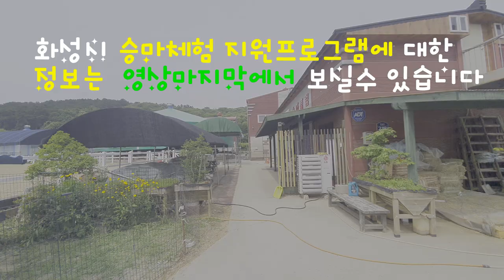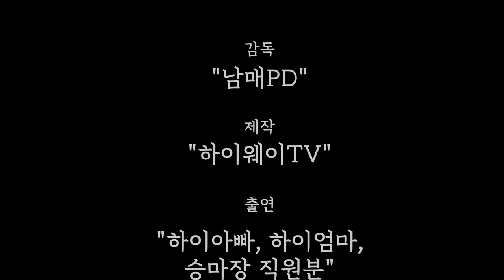[2020화성시여행]태어나서 처음으로 승마체험 해봤습니다!! 완전강추!!!!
화성시에는 승마장이 참 많습니다.
저도 이유를 몰랐는데 화성시가 말산업특구로 지정이되어 있다고 하네요
그래서 하이아빠 와 하이엄마가 인생 첫 승마체험에 나섰습니다..
와우!!생각외로 너무너무 재미있고 운동도 되고..
또 화성시 지원사업을 통해 승마를 배운다면  30% 의 비용만 지불하고 배울수